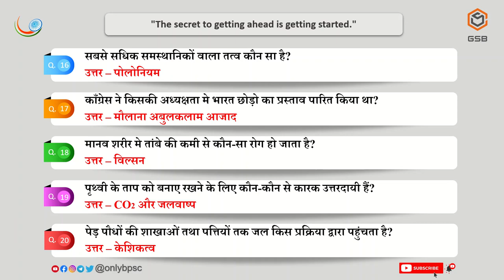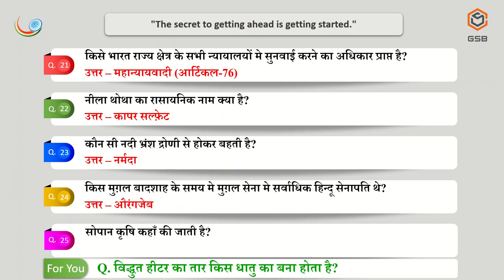GSB DAILY DOSE 02 | General Studies Daily Dose | GS Practice set in Hindi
Through this video you will learn top 25 General Studies Questions with Answers. Every question is really important for all exams. Do watch this video. Gk questions and answers. GS Set 2